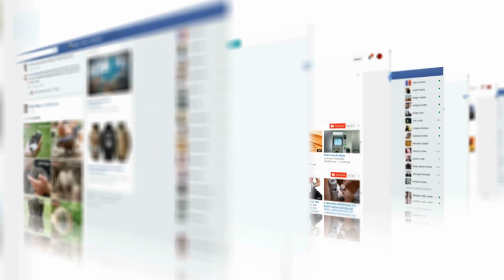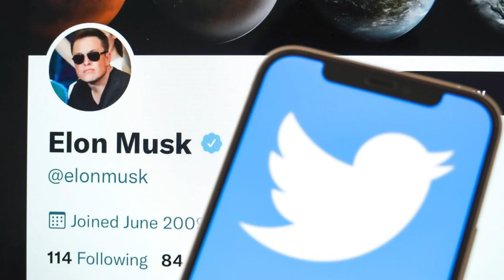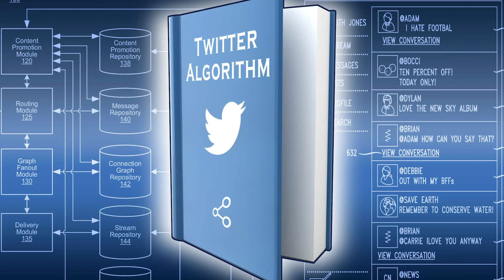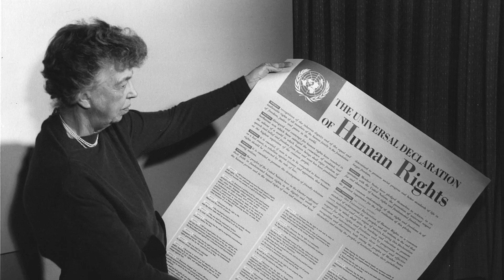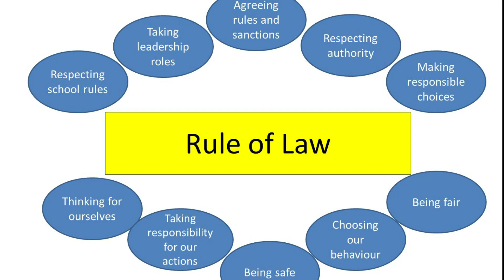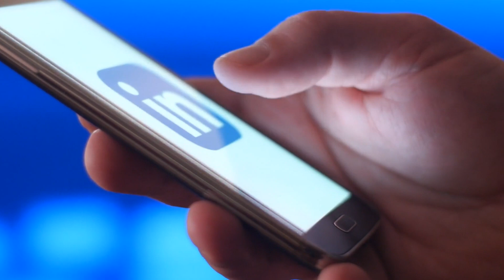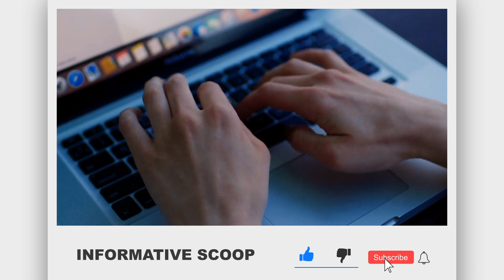World Leaders JUST SEND Elon Musk Terrifying Warning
Reorganizing the entire business, firing and rehiring personnel Getting every verified account to pay $8 per month for their blue check is the biggest new project. Twitter is extremely influential, experts will tell you, and it does say something about the world we live in, for better or worse. The day has finally arrived after an intensive six months of Elon Musk vacillating over his decision to take over Twitter, then changing his mind about his decisions, then once more signing and withdrawing from the contract.